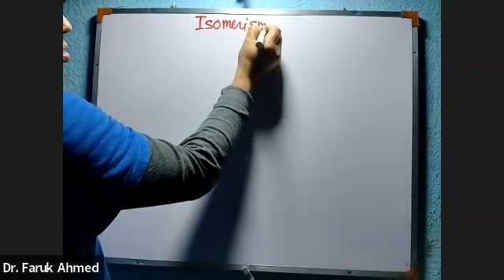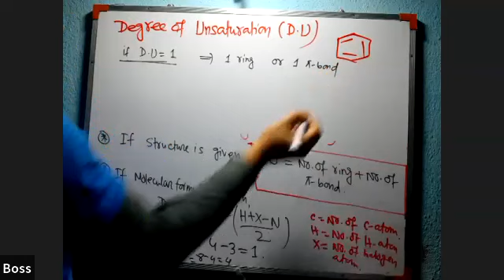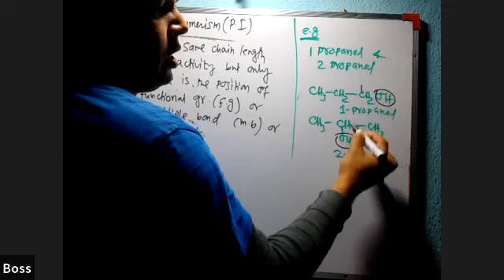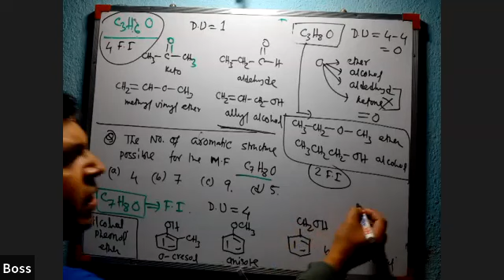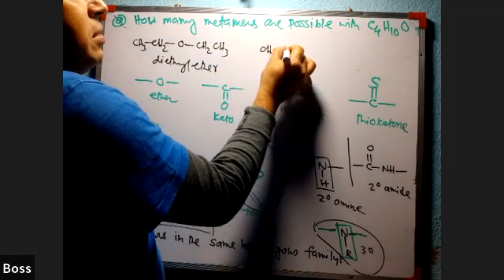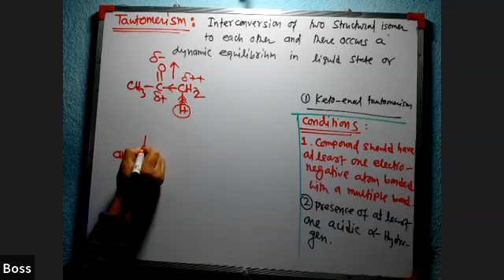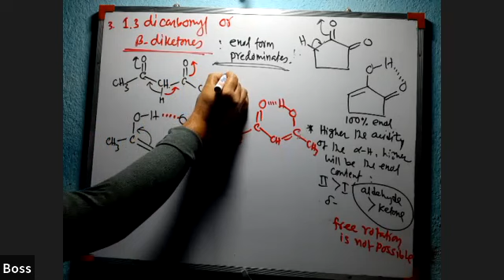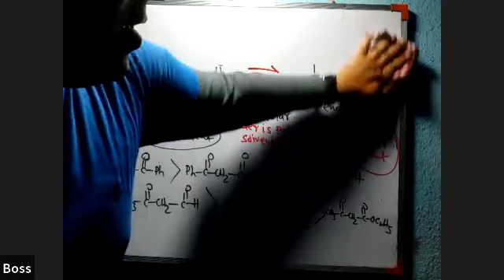General Organic Chemistry (GOC)|GOC PART-4 FOR JEE &NEET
General Organic Chemistry (GOC)|ORGANIC CHEMISTRY|GOC PART-1 FOR JEE &NEET